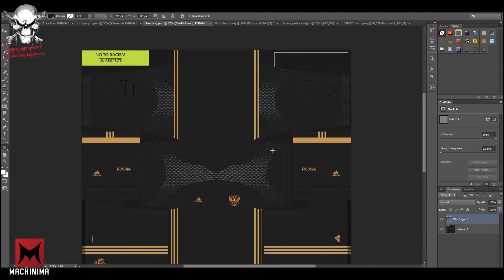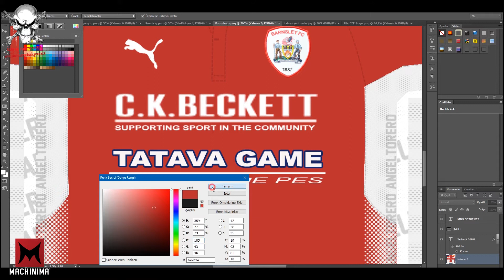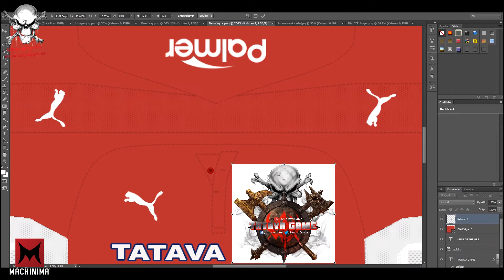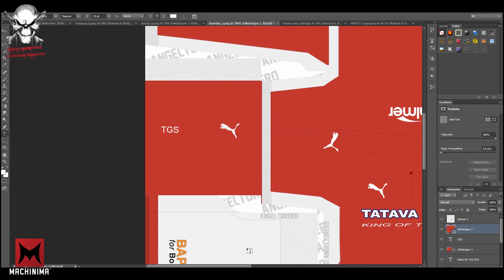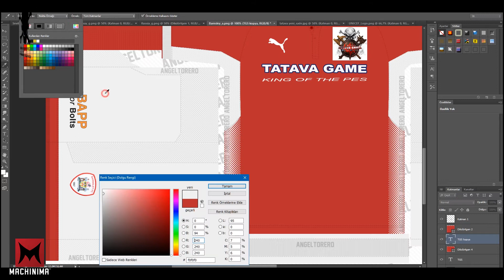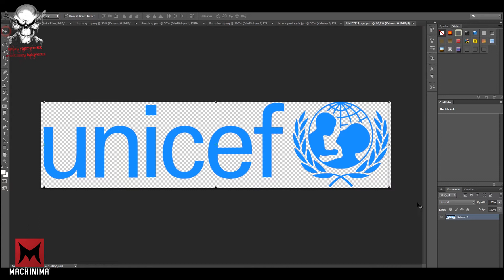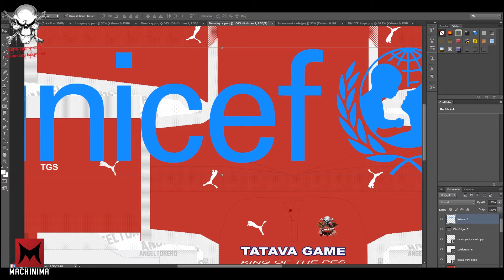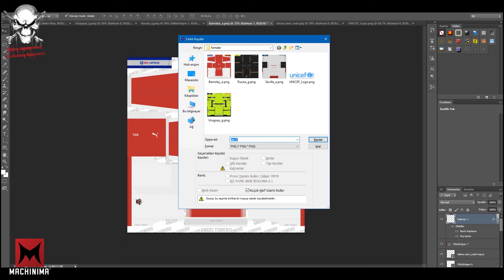Pes 2018 - Pes 2017 Takım Kurma #2 | Beş Dakika'da Profesyonel Forma Yapmak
Pes 2018 Takım Kurma videolarımızın bu ikinci videosunda profesyonel forma yapmayı anlattım. Ayrıca size ek dosyalar vereceğim. Aşağıdaki linkten indirebilirsiniz.

Bu video da photoshop ile pes 2018 veya pes 2017 için profesyonel forma yapma anlatılmıştır. Kolay ve hızlı bir şekilde formanızı yapabilir ve uygulayabilirsiniz.

Sizler için emek sarfederek hazırladığım bu videomu beğenir ve paylaşırsanız, Tatava Game ekibinin emeklerinin karşılığını almasına bir adım daha katkı sağlamış olursunuz.

Antin Quntin Game Video Yükleme Planı:
Hafta İçi: 15:00 - 17:00 arası
Hafta Sonları: 12:00 - 17:00 arası
(Daha çok beğeni, daha hızlı video demektir.)